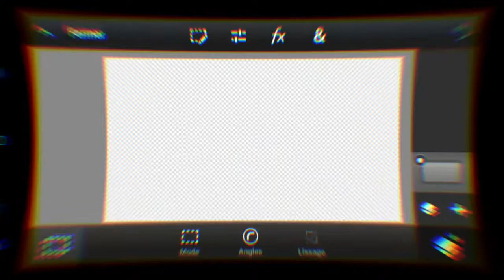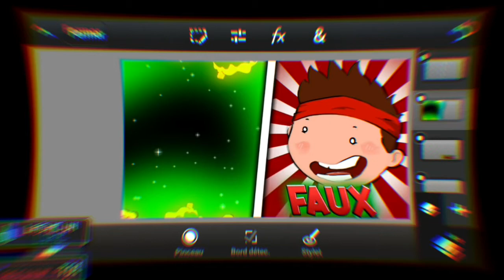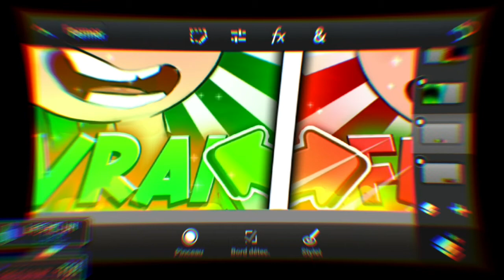SPEED ART #5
⚠️CODE CRÉATEUR: GILUI⚠️

➡️✔TWITTCH : Luigidu7

➡️ABONNÉ VOUS POUR PLUS DE CONTENUS !!🤩